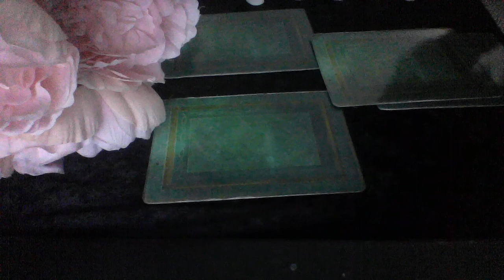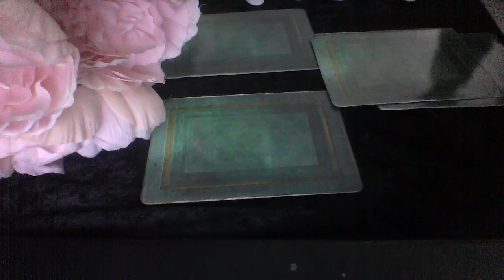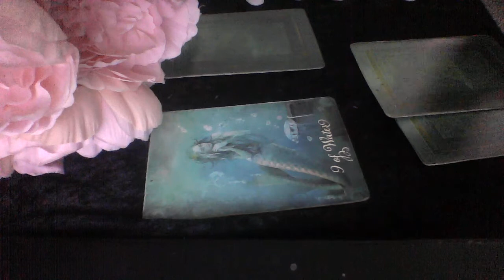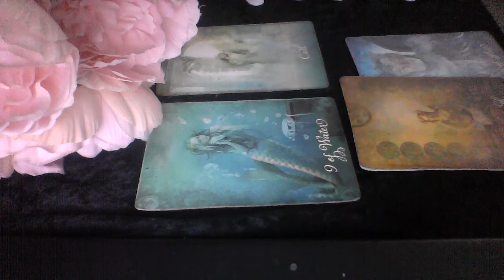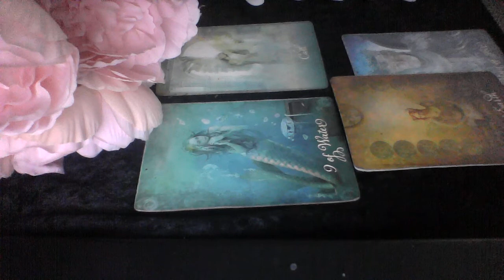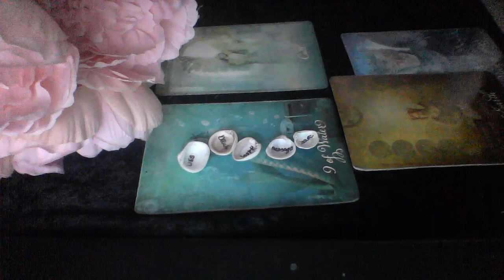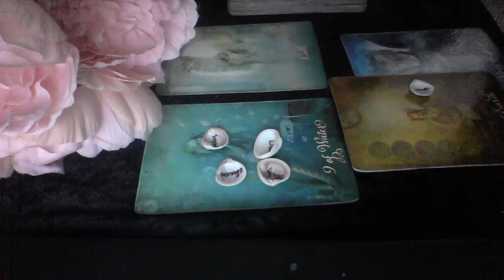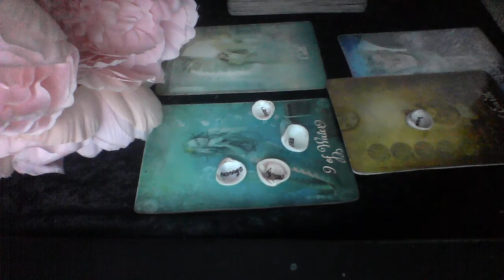PISCES RANDOM READING OCT 9 2019 TOO MANY LIES TOLD MISSED OPPTY